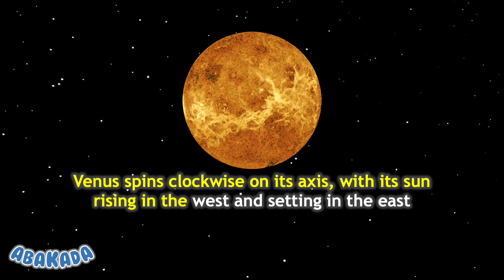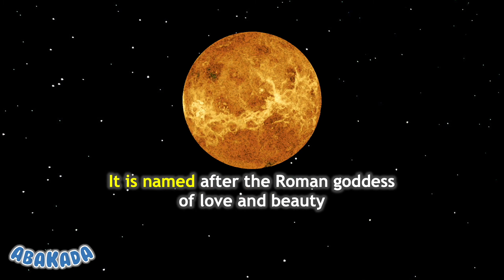Planet Venus | Facts About Venus